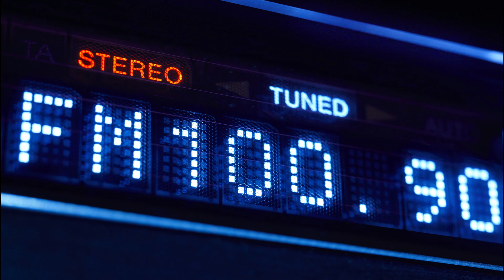RADIO reklamy (1999) - Real, Fiat Seicento, Wizja TV, Polonez - najprawd. z Radio Merkury Poznań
Nagranie archiwalne (1998) by LUC / Vibes Archive